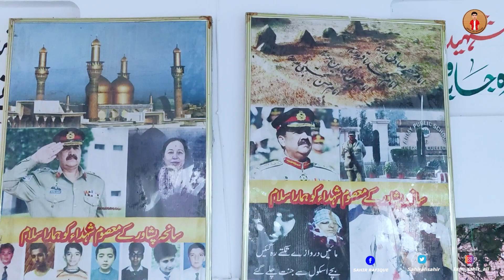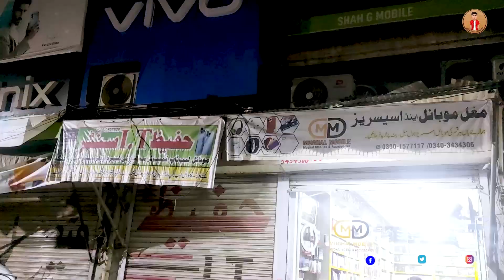AMAZING FOOD STREET IN DASKA │ OLD CITY OF PAKISTAN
The city of Daska is located in the Punjab province of Pakistan. Sialkot District comprises four tehsils, with Daska Tehsil as its capital.
In terms of population, it ranks 50th in Pakistan. As the 29th largest city in Punjab, it is home to a large population.
Daska has the world's most famous chapli kababs and other Punjabi foods.

In Daska, there are some noteworthy places that shouldn't be missed
* Haji Foods Mutton Paye
* Riaz Chowlan Wala
* Qasr-e-Sheerin Halwa Puri
* Bally bally Gol guppy
* Badshah fish

ڈسکہ شہر پاکستان کے صوبہ پنجاب میں واقع ہے۔ ضلع سیالکوٹ چار تحصیلوں پر مشتمل ہے جس کا صدر مقام ڈسکہ تحصیل ہے

 آبادی کے لحاظ سے پاکستان میں اس کا نمبر 50 واں ہے۔ پنجاب کے 29ویں بڑے شہر کے طور پر، یہ ایک بڑی آبادی کا گھر ہے۔
ڈسکہ میں دنیا کے مشہور چپلی کباب اور دیگر پنجابی کھانے ہیں۔

ڈسکہ میں کچھ قابل ذکر مقامات ہیں جنہیں یاد نہیں کرنا چاہیے۔
* حاجی فوڈز مٹن پائے
*ریاض چولاں والا
*قصرِ شیرین حلوہ پوری
* بالی بالی گول گپی
*بادشاہ مچھلی

Your feedback encourages and I would love to hear your opinions, suggestions, or critiques in the comment section below.

Thank you for supporting my content and please share it with the world.